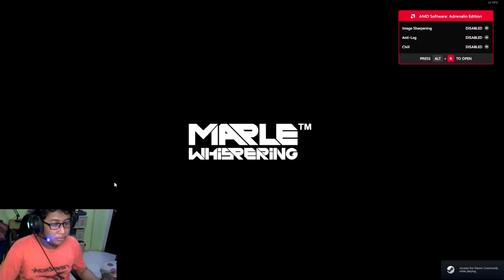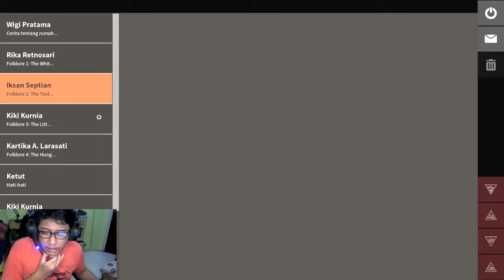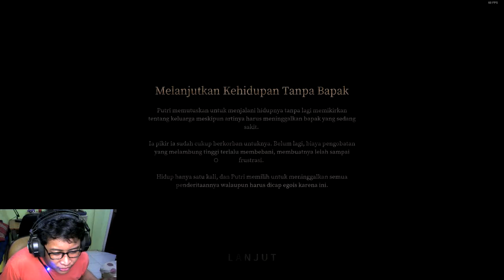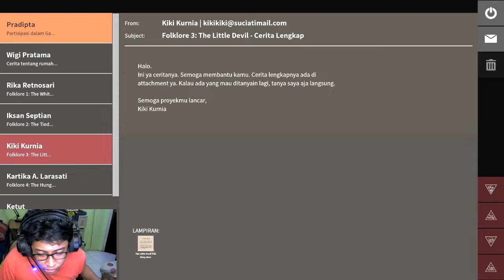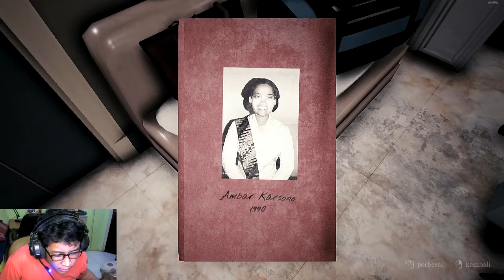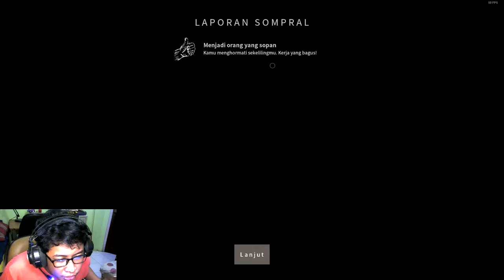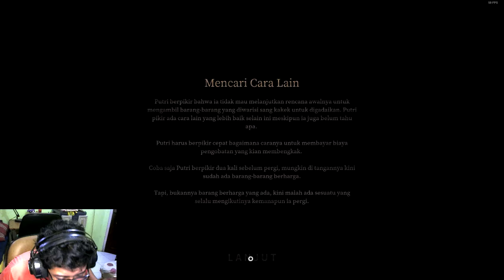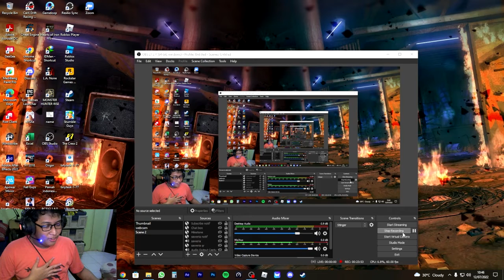KECIL TAPI BIKIN SEREM - PAMALI INDONESIAN FOLKLORE HORROR ( LITTLE DEVIL)